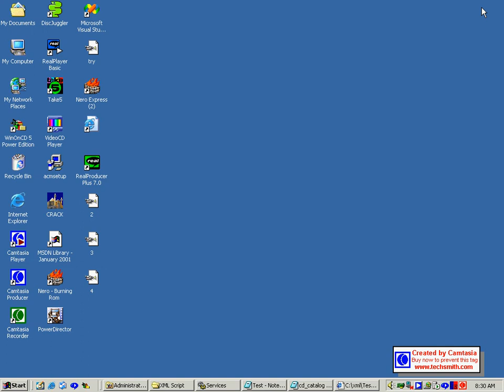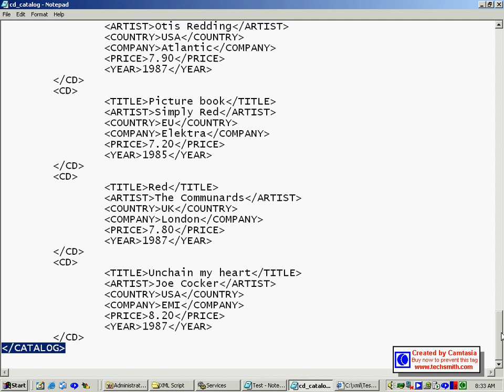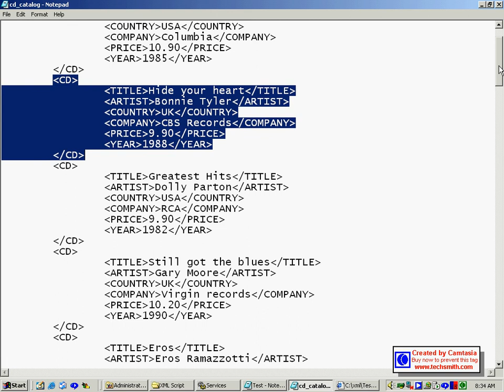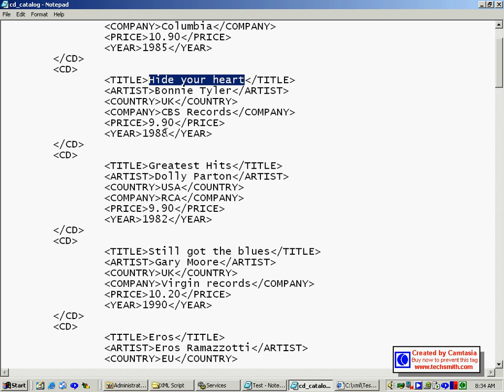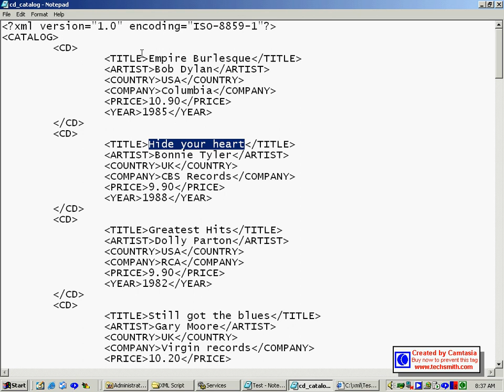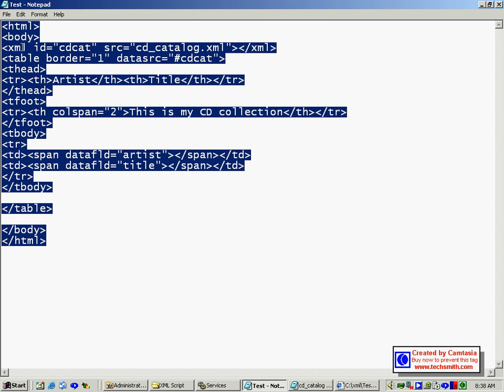Urdu Tutorial XML 2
Extensible Markup Language (XML) is a markup language that defines a set of rules for encoding documents in a format that is both human-readable and machine-readable. It is defined in the XML 1.0 Specification produced